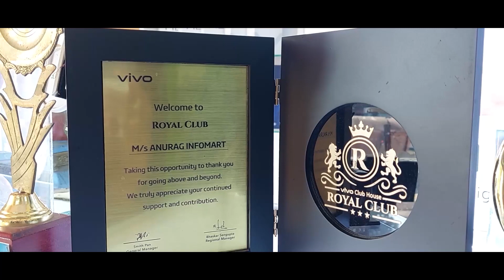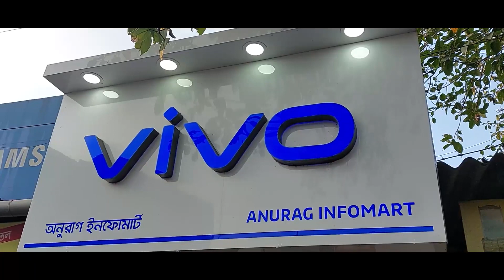নিয়ন্ত্রণ হারিয়ে চারচাকা গাড়ি উল্টে গিয়ে আহত চালক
আহত ব্যক্তিকে হাসপাতালে ভর্তি করা হয়েছে